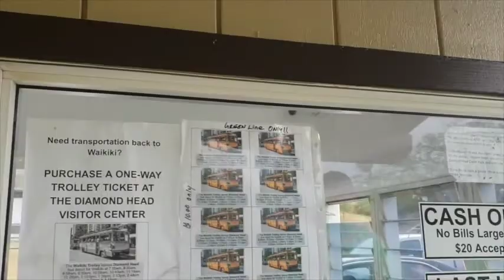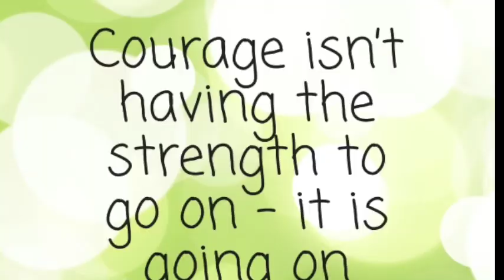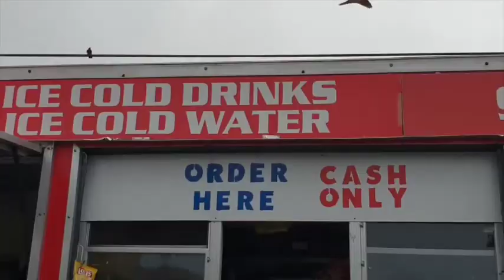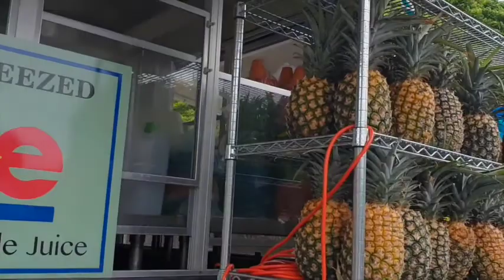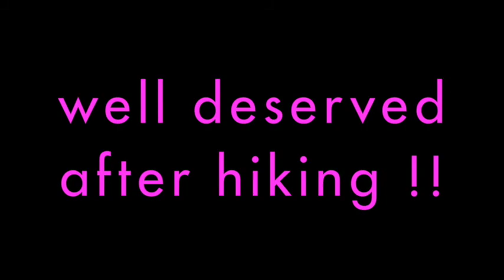DIAMOND HEAD CRATER HIKING IN HAWAII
where to go for hiking in Hawaii